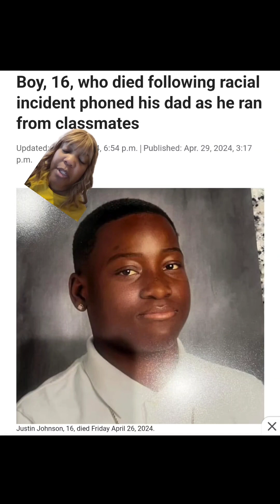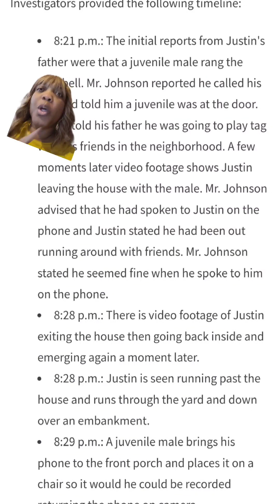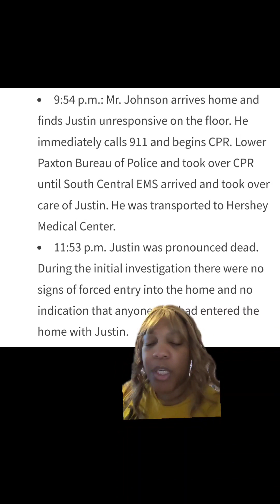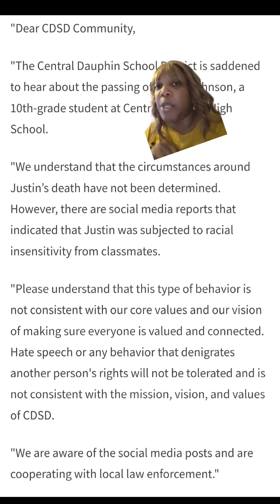(SUBSCRIBE) DEATH OF 16 YEAR OLD JUSTIN JOHNSON RULED NATURAL BY CORONER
16 Year old Justin Johnson passing could have been racially motivated causing the teen to go into Cardiac arrest